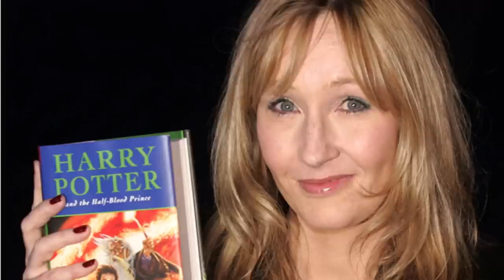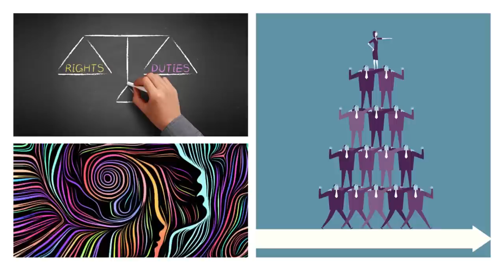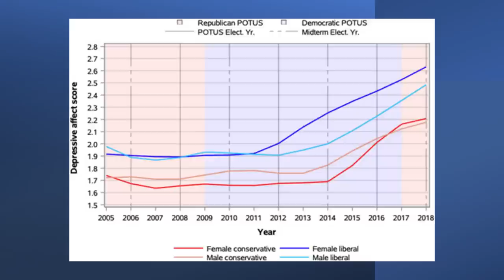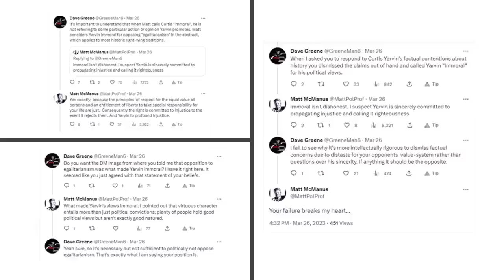Those Who Walk Away from Hogwarts